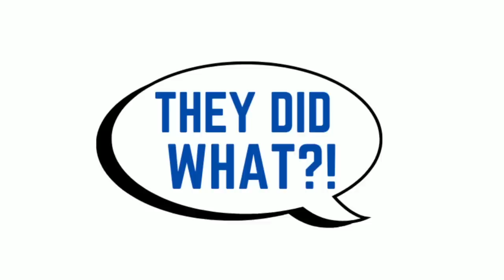My Wife Is PANICKING After I Kicked Her Out For Servicing A Local Band With Her Mouth & "Caboose"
In today's video, I go over a story about a guy who listened to his gut, caught the Mrs "misbehaving" and handed the situation like a boss.